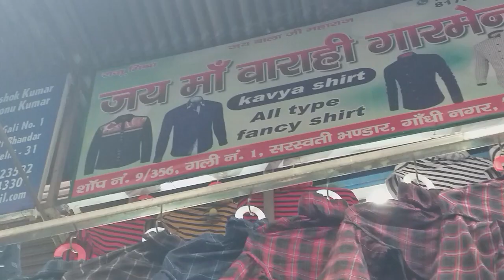Cotton, Denim Shirts!! Lining , checks, dots etc. Patterns में Shirts की भरमार!!1000 में 10 शर्ट्स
India Market Vlogs Presents :

For Order :Plz Contact
Shop Name : Jai Ma Barahi Garments
Address : 9/356, Galli no1, Saraswati Bhandar, Gandhi Nagar, Delhi 110031.